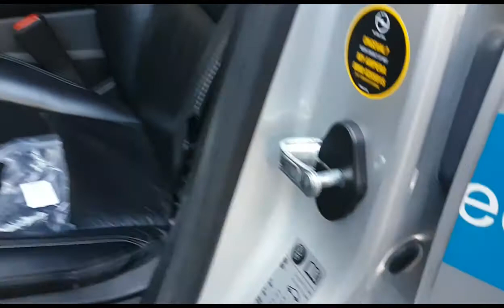Cubre cerraduras puertas.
Cubiertas de PVC para los enganches de las puertas.

Coche Cerradura de La Puerta Cubierta para Chevrolet Cruze Malibu Aveo Volt Camaro Buick Regal Lacrosse Encore OPEL VAUXHALL MOKKA 4 unids

"El coche eléctrico es el pasado"